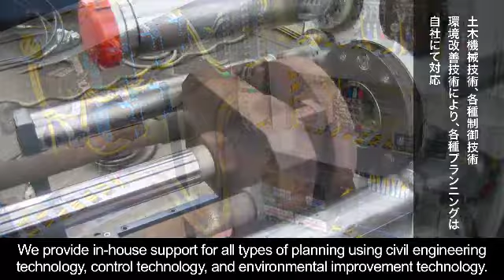HOUSHOU-EG CO.,LTD.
We are a company that contributes greatly to infrastructure maintenance and environmental conservation through technology that does not require excavations, based on non-open cut tunneling methods that conform to traffic regulations, emit very little CO2 and leave minimal excavation residue, and technology that treats industrial water and wastewater without soiling.